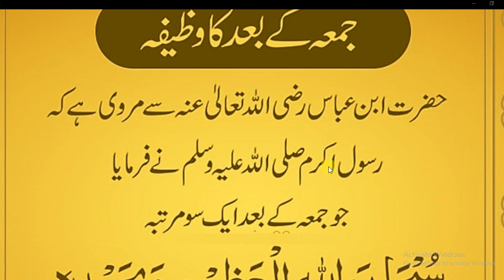Daily Dua every Muslim//جمعہ کے بعد یہ دعا ہر صورت پڑھیں